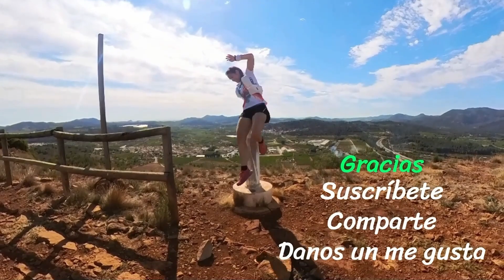Análisis previo recorrido - Trail ALGIMIA ☝ 2023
Acompáñanos a reconocer el precioso recorrido del trail de Algimia de Alfara (Valencia).

Distancia Sprint Trail 8,5Km con 330d+

También de interés para senderistas. ☝

Vídeos sugeridos:

3:33. Cómo afrontar las subidas

4:54. Técnica de bajada

9:05. Fuerza para corredores

10:23. ¿Nuevo en la montaña?

12:41. Consejos para tu primera carrera

Memorias de un corredor de montaña
Vivencias y aprendizajes en el trail running